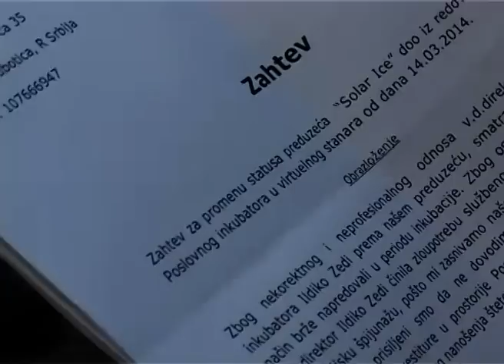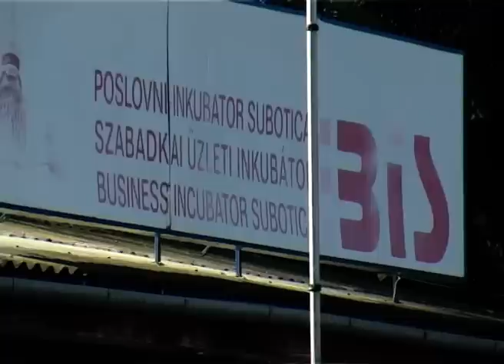Pojedini stanari BIS-a nezadovolji rukovodstvom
Nekoliko stanara Biznis inkubatora iz Subotice  nisu zadovoljni  sa radom vršioca dužnosti direktorke BIS-a Ilidiko Zedi.  Predstavnici "Solar Ice" ističu da im je bez pitanja ušla u radionicu i fotografisala sve prototipove solarnih panela, tražila im je da joj predaju sve projekte, kao i finansijske izveštaje od računovođe bez njihovog znanja.